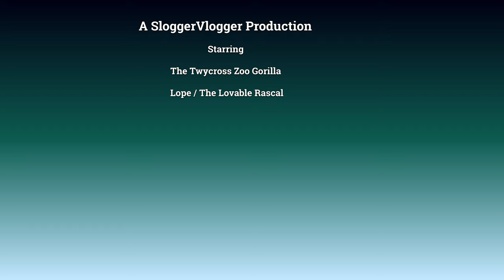Gorilla Lope Moments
All zoos are still closed in the UK, so you will be seeing a few compilation videos like this one of old and new clips I put together, that I filmed all before the coronavirus, but haven't published before. I hope I can still keep it interesting for all my viewers and as soon as they are open again and it's safe to do so I will get more footage.
This compilation is of Gorilla Lope. He is taking some wood wool to the outside, but loses it all because beating his chest at his mum Ozala and little brother Shufai seemed more important to him. When Ozala and Shufai is on top of the hut, Lope jumps up, but Ozala gives him the evils. :-)
In the next clip, Lope decides it's a good idea to leap from the top of the climbing frame in full swing towards Asante down the bottom.  He crash lands and walks off. In the next clip, he's on the move again with some wood wool. He sits down and plays with an empty bottle. The next clip is quite an old clip when he did his rolling around. Back inside, another big leap from the top. Then Lope is lying on the floor and playing with a thorn on a stick. He keeps touching it with his finger. When I zoom out you can see him spread across the floor. Another roll in the next clip. After that, he hits the hut and a twirl down the hill. In the next clip, he found a prickly weed and is poking it with a stick. He puts the stick under his feet trying to balance it and then he just throws the stick away. I'm glad nobody was close. :-) In the last clip, he's playing with some bits of a fire hose. They normally put food into these.